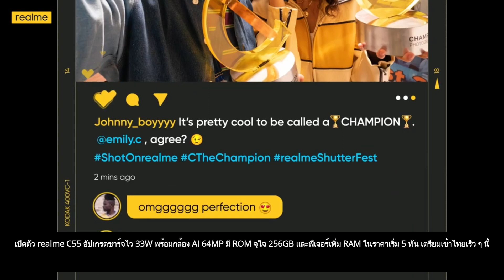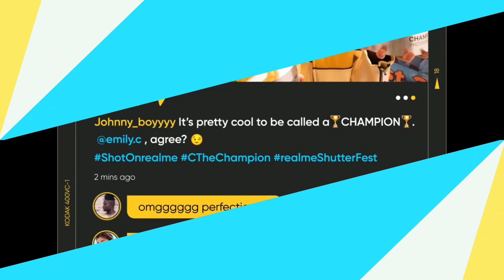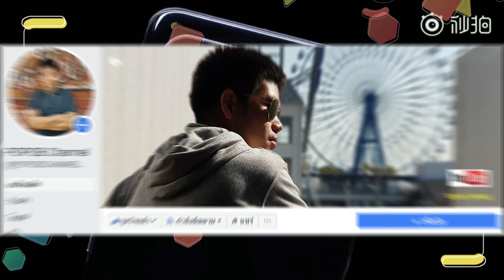เปิดตัว realme C55 อัปเกรดชาร์จไว33Wพร้อมกล้อง AI 64MP มี ROM256GB ฟีเจอร์เพิ่ม RAMในราคาเริ่ม 5 พัน